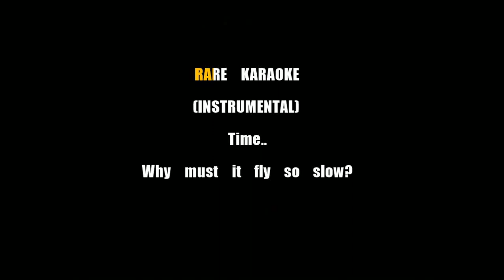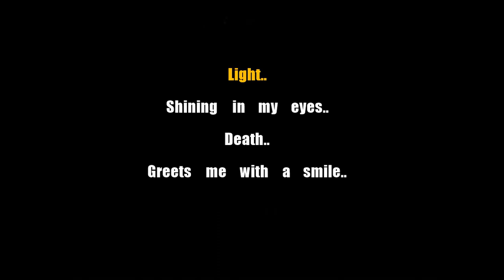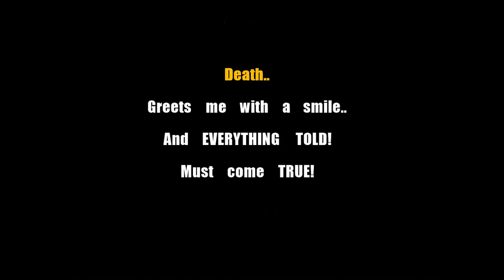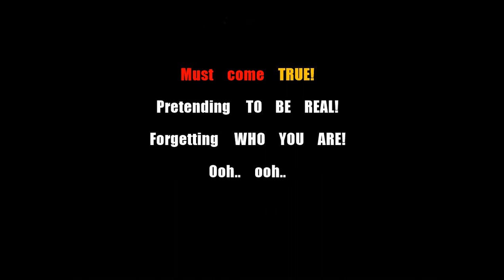Grey Daze In Time Karaoke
*Read Description!*

*Solo version!*